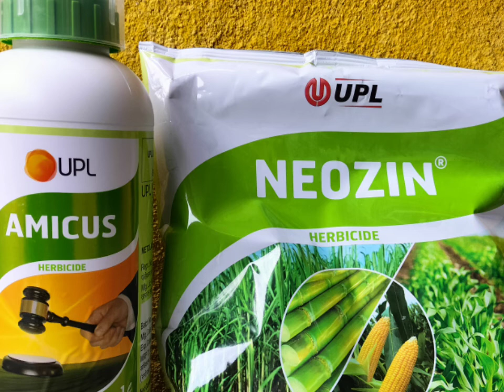||మొక్కజొన్నలో గడ్డి మందు || maize 🌽|| KISAN GURU TV||